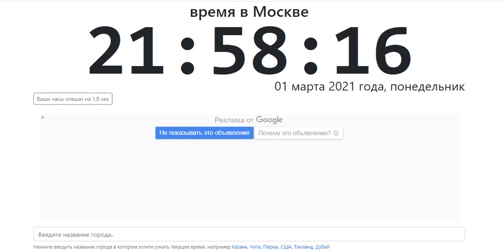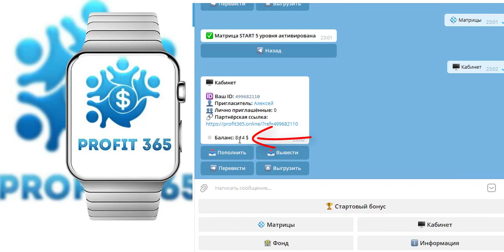Проект для людей кто не умееть приглашать рефералов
PROFIT365 Очень крутой проект Можно без приглашения ! Вход от 1$